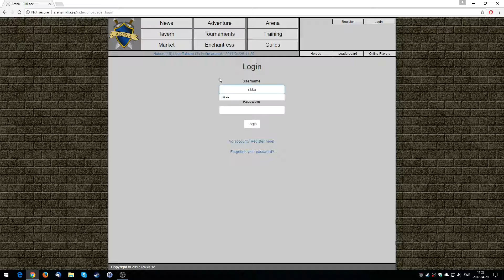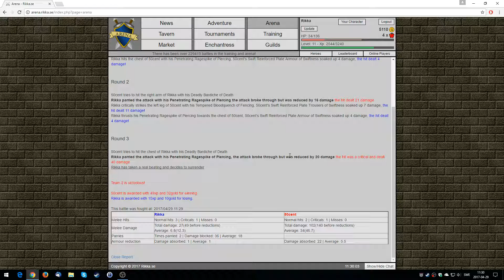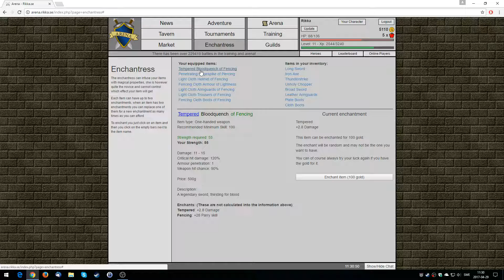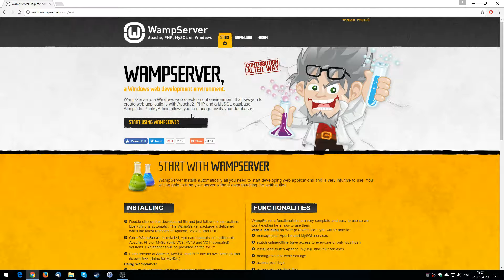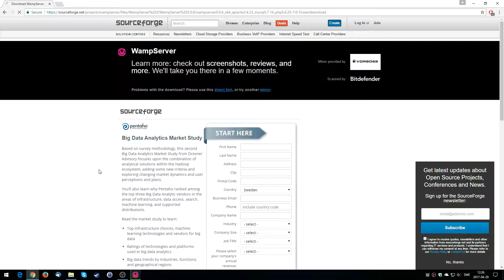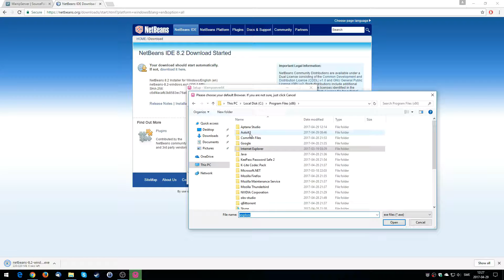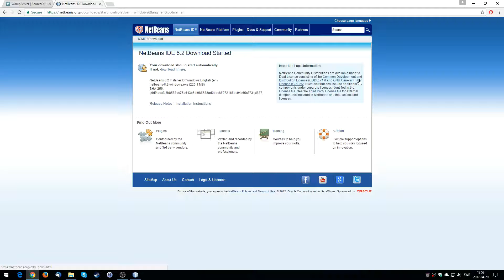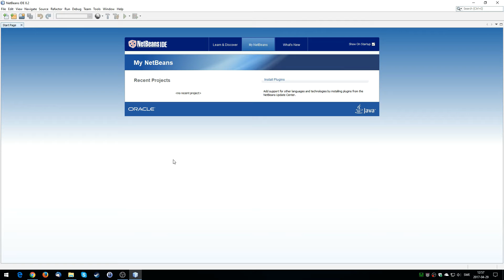How to make a browser game - Part 1 - Introduction & Server setup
In this video tutorial we will make a browser game from scratch, no programming experience required, I will try to explain everything as thoroughly as I possibly can.

We will build a basebuilding game where you will have a base, build buildings, recruit an army, attack other players, and stuff like that.

The source files for each episode can be found on my github

Also, please check out my browser game over - we would appreciate some more players =)